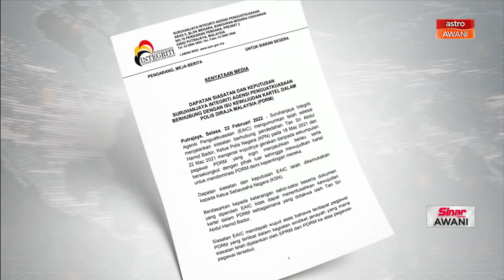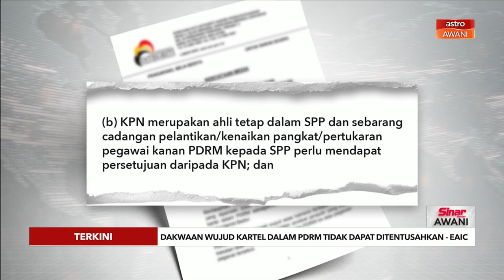[TERKINI] Dakwaan wujud kartel dalam PDRM tidak dapat ditentusahkan - EAIC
Suruhanjaya Integriti Agensi Penguatkuasaan (EAIC) mengumumkan telah selesai menjalankan siasatan berhubung pendedahan Tan Sri Abdul Hamid Bador, bekas Ketua Polis Negara (KPN) pada 18 Mac 2021 dan 22 Mac 2021.

Mengenai wujudnya gerakan daripada sekumpulan pegawai PDRM yang ingin menjatuhkan beliau serta bersekongkol dengan pihak luar sehingga mewujudkan kartel untuk mendominasi PDRM demi kepentingan mereka.